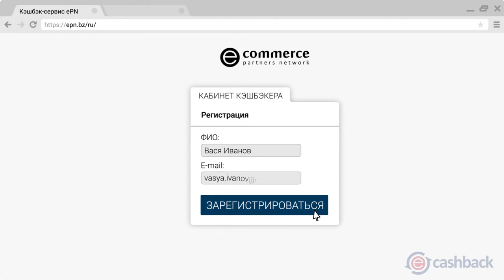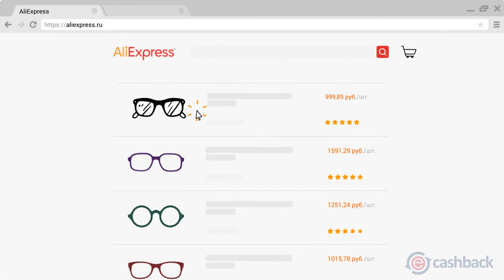Headlamps IR Sensor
1.Zoomable V9 Aluminum alloy Headlamp with Wave Induction mode function
2.Use Latest CREE T6 LED Bulb with life time of 100,000hrs, powered by 2 x 18650 battery, 3 output brightness setting
3.Eagle eye convex lens: Make the light more focused, and the aluminum attack head protects the lens from wear
4.DC / USB charging holds design, Comfortable High-quality headlamp band: flexible lamp belt design can adjust the size according to the size of your need.
5.Headlamp 90 Degree adjustable; Zoomable focus: the head extension focusing design, free adjustment of astigmatism, easy to deal with various environments